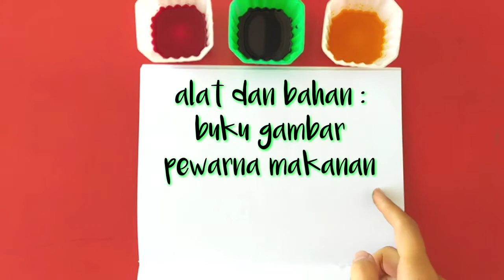karya tema buah-buahan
Semangat pagii..
karya kali ini, kita akan membuat beberapa macam buah..yuuk..kita mulai..
Selamat mencoba..